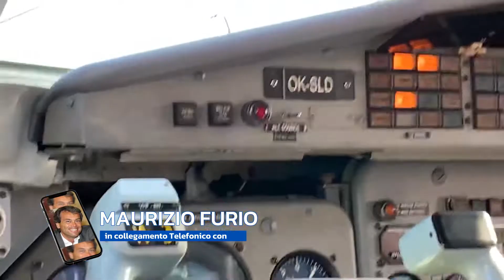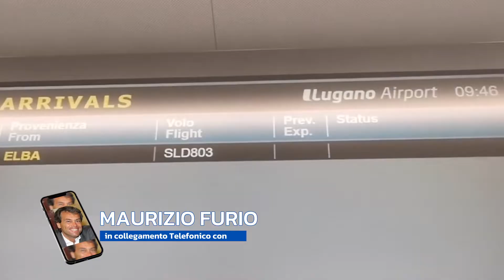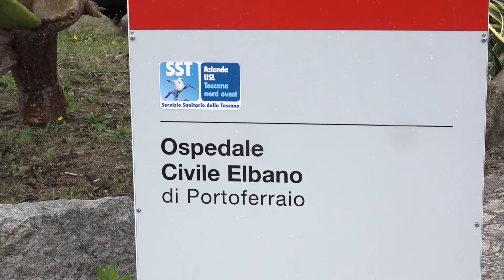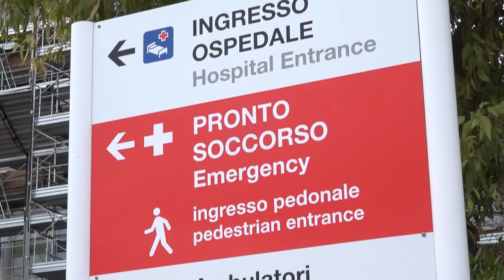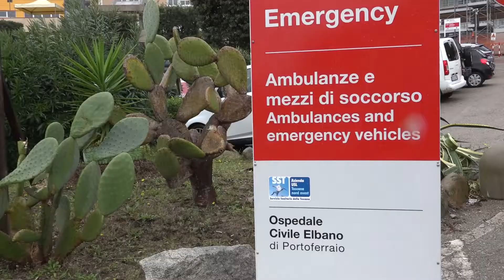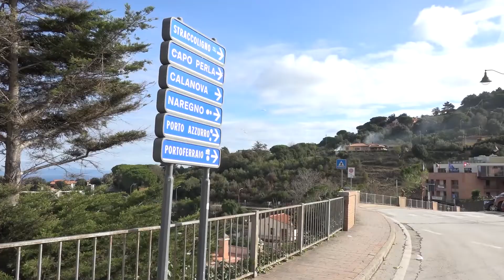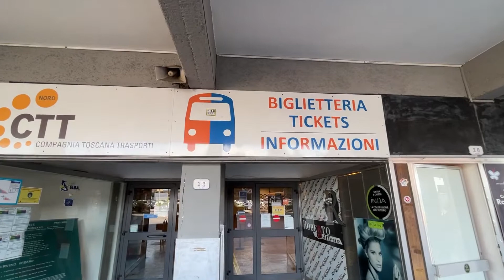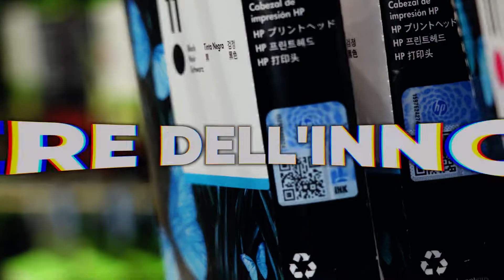TG Elba Press | 28 Gennaio 2022